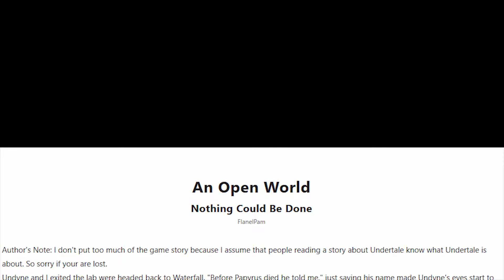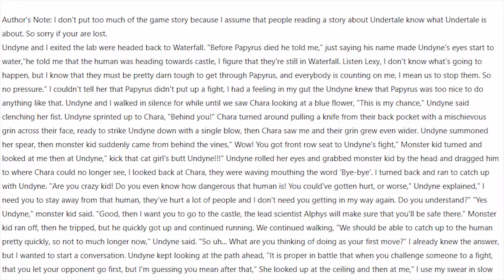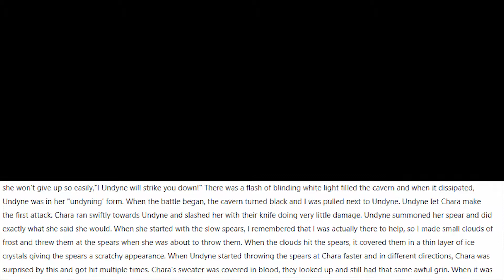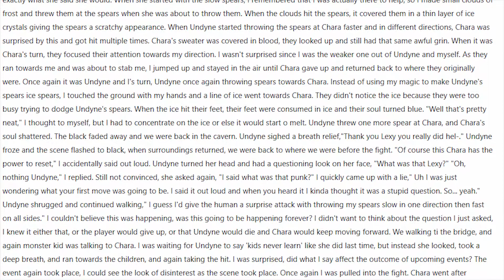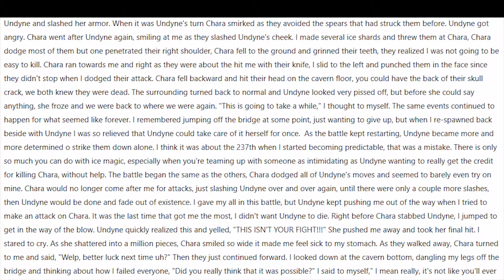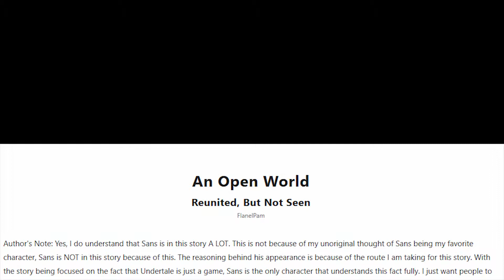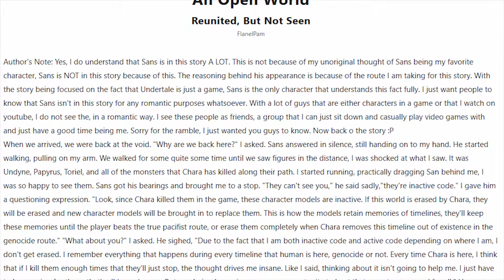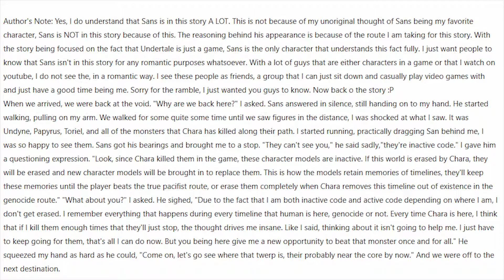Reading My Cringey Fanifiction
Sorry, the upload keeps being late, the scheduling function never seems to work for me.

Hope you enjoy the video and have a lovely day :)